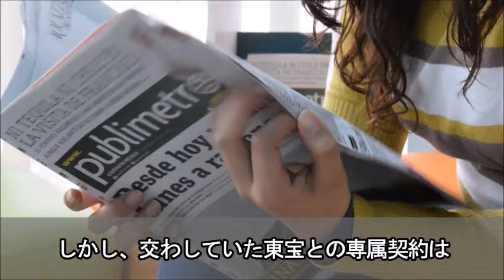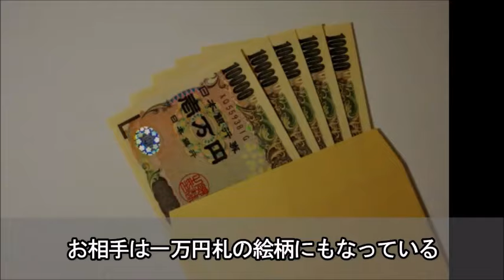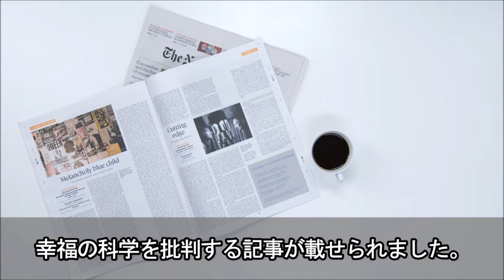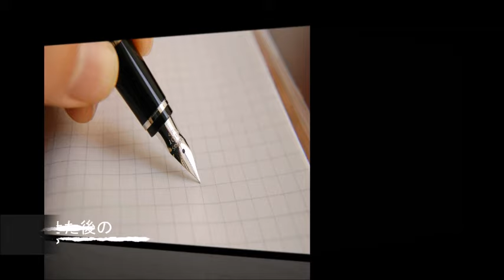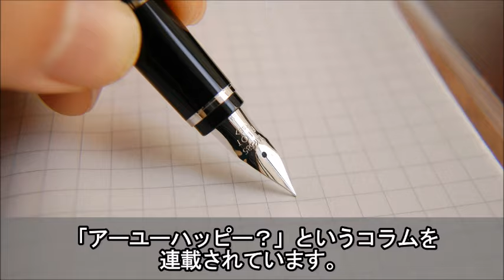小川知子の切なすぎる現在に涙が止まらない…大ヒット曲「ゆうべの秘密」の人気タレント歌手の干された真相が衝撃的過ぎる…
子役時代より活躍し、歌手や女優として人気を博していた小川知子さん。

お騒がせな人、というイメージがある人も、少なくないかもしれません。

最近はテレビで見ることが少なくなりましたが、そこにはある理由が…

経歴とともにご紹介します。

【これは衝撃】血圧の正常値とは？医者の言わない真実！？血圧の真実と間違いを解き明かす！知っておきたい健康雑学

【驚愕】前立腺肥大症と運動との関係がスゴイ…？今すぐ確認！知っておきたい健康雑学

小川知子の切なすぎる今現在に涙が零れ落ちた… 「ゆうべの秘密」で昭和歌謡曲を牽引したタレントが干された真相は…